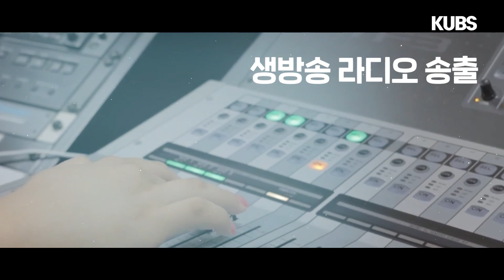KUBS STORY with toys | 2023-2 KUBS 리크루팅 홍보영상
🎤 너만의 KUBS Story를 펼쳐봐! 📷

고려대학교 교육방송국 KUBS 2023년 2학기 수습국원 모집이 9월 11일 21시부터 시작됩니다!
다채로운 경험들을 함께 채워나갈 여러분을 기다립니다.

자세한 사항은 KUBS 인스타그램 리크루팅 정보를 확인해주세요!